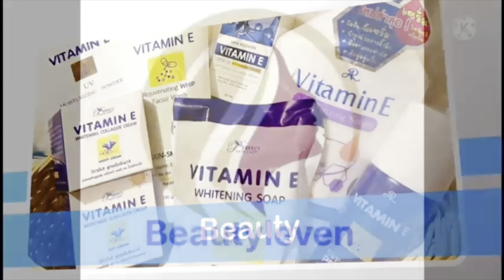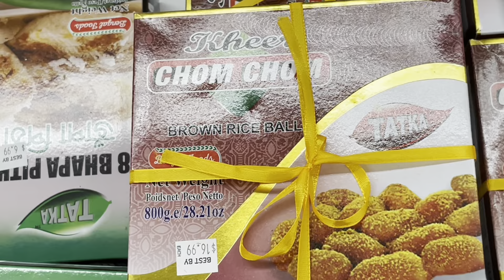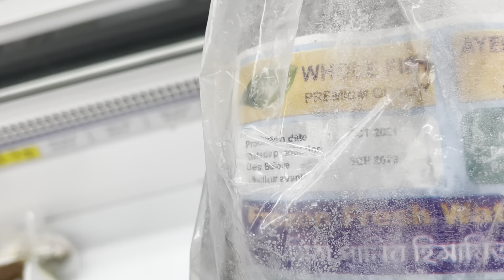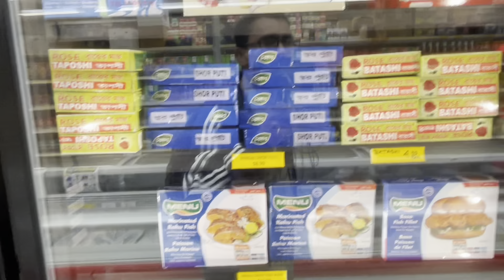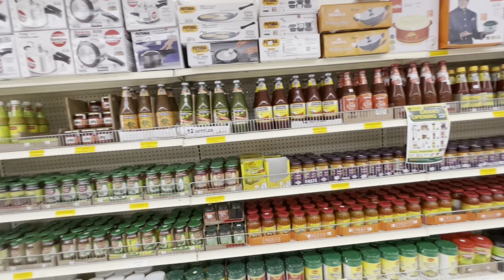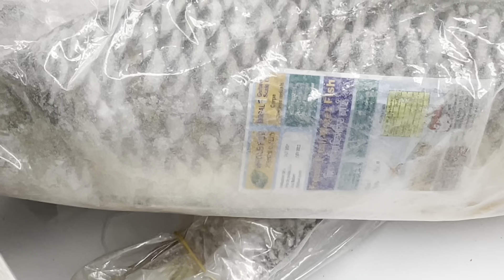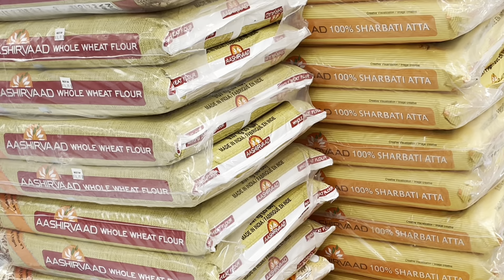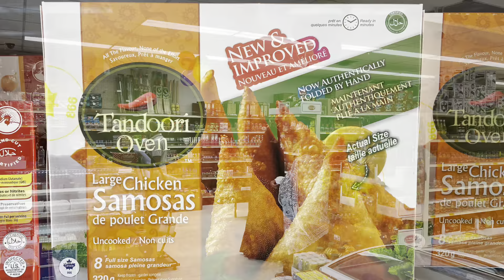First Choice Grocery Grand Opening || Beautyleven Canada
From First Choice Super Market & Halal Meat Saskatoon
"We carrying grocery and food products from India .Pakistan, Sri Lanka, Bangladesh and Afghanistan. Every week fresh vegetables for sell available delivered from India, Every day Halal Chicken and beef samosa fresh and vege samosa and fresh sweet available. Frozen foods and vegetables meals available,